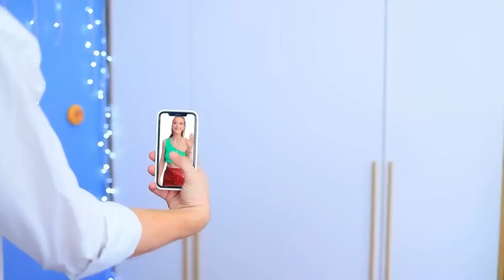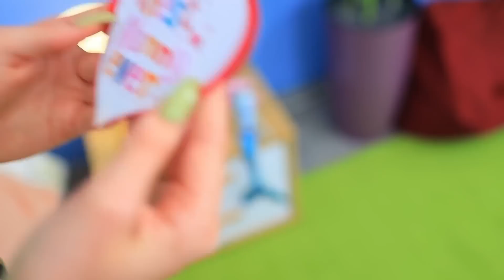مربيتي هى مامى لونج ليجز ! عروسه البحر الطيبه مقابل مامى لونج ليجز السيئة !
مش كل المربيات لطاف و طيبين .يا ترى مربية البنت اللى في الفيديو بتاعنا الجديد نوعها ايه ؟ يلا نشوف مع بعض !
شاهد المزيد من قناة تروم تروم:
المقاطع الشائعة: